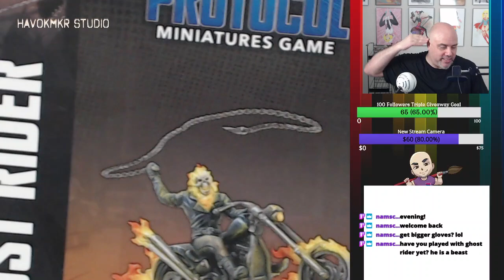Ghost Rider: Marvel Crisis Protocol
Mon/Wed/Fri 730 pm: Hobby Painting, Chatting and Teaching on Twitch.tv/havokmkr_studio

For more news and reviews, leave your recommendations in the comment section.